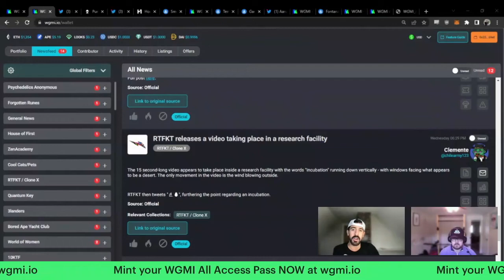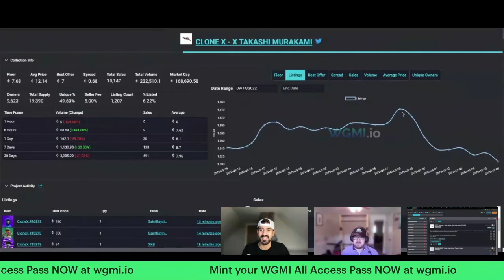RTFKT Breaking News: How did the market react?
In this video, we break down how the market reacted to RTFKT's teaser video including incubation.